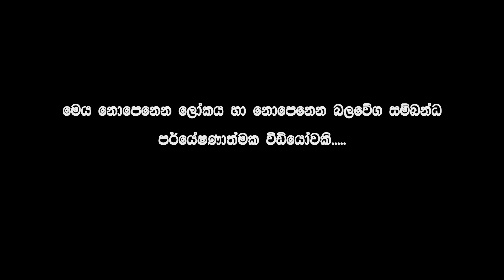රනිල්ව පන්නා දමා නොබෝ දිනකින් බලයට එන තරුණයා | 2023 රටට වෙන දේ මෙන්න | ප්‍රබල රාජ්‍ය නායකයෙක් සිරගෙට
🔴 වංචා සහගත පුද්ගලයින් බහුලව සිටින බැවින්, ඔබේ විශ්වාසය තහවුරු කරගැනීමෙන් පසුව පමණක් මුදල් ගනුදෙනු සිදු කරන්න. රැවිටිලි වලට හසුවී ඔබේ මුදලත් කාලයත් නාස්ති කරගන්න එපා!!

🔴 Vishwa Pansala නාලිකාවෙන් විකාශය වන මෙම වැඩසටහන Facebook Page හෝ වෙනත් YouTube Channel වෙත සම්පූර්ණයෙන් හෝ කොටස් වශයෙන් හෝ upload කිරීම සපුරා තහනම් වේ. එසේ upload කරන වීඩියෝ වංචා සහගත බව කරුණාවෙන් සලකන්න.

Ravana Ravana_Cave Ravana Tunnel#Diyasen#2022Anaweki#විශ්ව_පන්සල